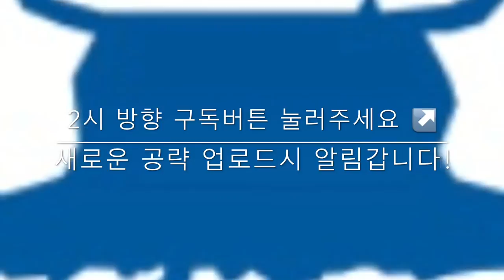[융군의 플런더파이러츠]-깔때기 배치법/방어 공략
플런더 파이러츠의 방어공략편, 방어전술,

배치하나의 차이로 큰 차이를 만들어보십시오.
깔때기 배치를 통한, 넓게 공격배치하는 것을 막고, 한점에만 투입가능케 해서, 그 부분을 박격포로 처리를 유도하는 배치입니다.

직접 확인해보세요 :)